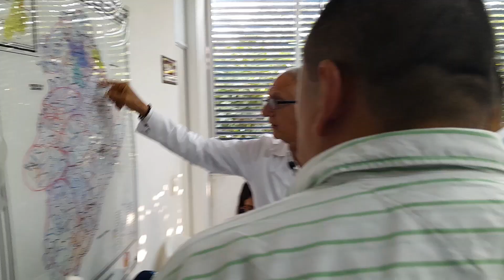ALCADE DE ALVARADO 13 DE AGOSTO 2024